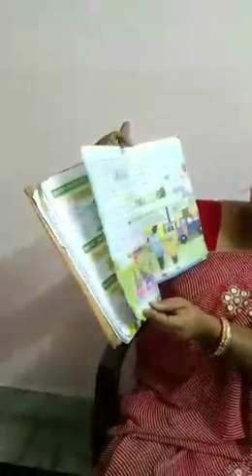Class III Literature